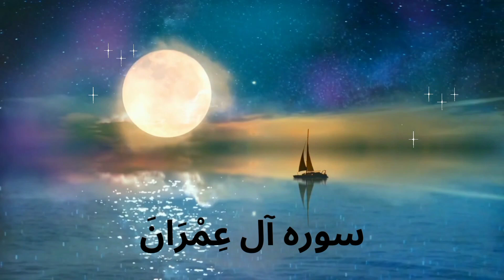The Most Beautiful Quran Recitation: Surah Al-i-Imran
surah Al-e Imran || beautiful Quran recitation ||سورہ آل عمران
 surah Al e Imran is the 3rd chapter of Quran
Surah Al Imran  Quranic lessons  Islamic teachings  spirituality faith  Quranic insights. Muslim community guidance from Quran Islamic studies reflections
surah Aal e imran full
daily recitation tv
beautiful recitation
holy quran recitation
surah imran
surah al imran
surah al imran sudais
surah al imran for beginners
surah imran tilawat
surah al imran tilawat
surah imran qiroah
surah al imran qiroah
alif lam mim
surah
al imran
full
with
arabic
text
sudais
03 surah
mokamal quran e pak
relaxing recitation
surah Aal imran complete with Arabic
Indo Pak style Quran text
Beautiful recitation
Sheikh sudais
complete Quran
Quran With Translation سوره آل عمران آ ىة
Hindi Tarjuma
Surah Yasin
Urdu Translation
old Quran recitation
new tilawat Quran pak best voice
beautiful Islamic recitation
soft Quran recitation
Quran with Urdu translation full
Quran beautiful recitation with Urdu and Arabic
peacefull Quran recitation
beautiful Quran recitation Makkah
easy Quran translation in Urdu
Quran Arabic to Urdu translation
old Quran tilawat
tilawat with no ads
Quran lecture
para 4
fast Quran recitation
 spiritual growth.